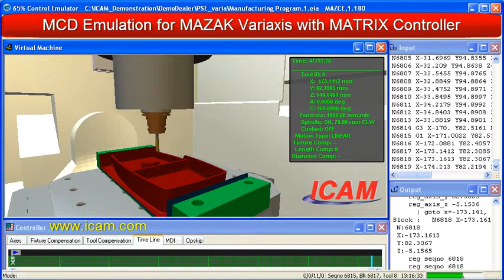Control Emulator - 30 mb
Control Emulator- Video (30 mb)